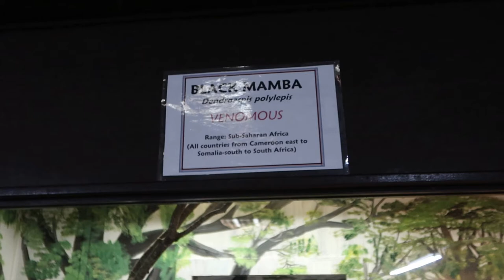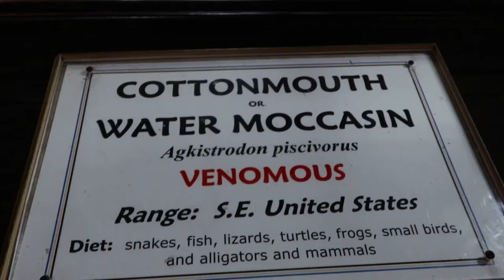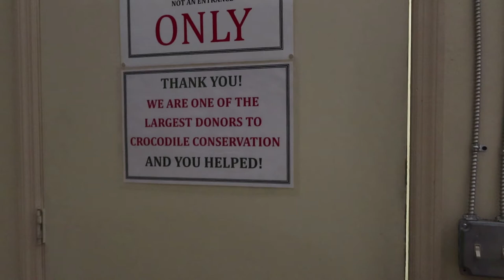Alligators At South Of The Border 🐊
Join us on a road trip from Maryland to Florida with our 2 dogs. Snoopy is a 75 lb Doberman and Petunia is a 6 lb Chihuahua mix. Together they are so funny. We'll show you where we stopped for the night in Fayetteville, NC. Then we managed to stop into South of the Border's Reptile Lagoon to visit some pretty incredible animals!